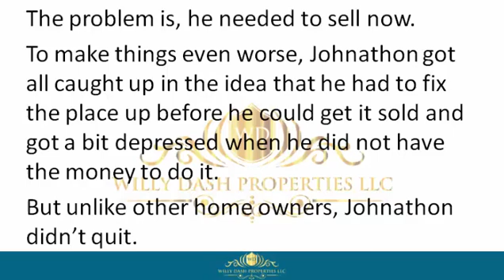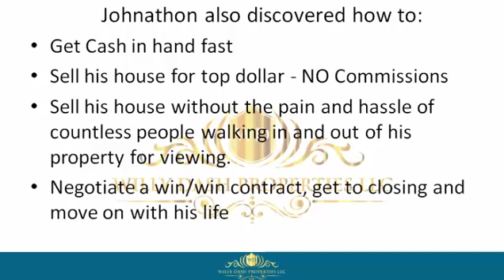how to sell my property in zolfo springs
how to sell my property in zolfo springs If you are looking for how to sell my property in zolfo springs, then watch this video to learn everything you need to know about how to sell my property in zolfo springs